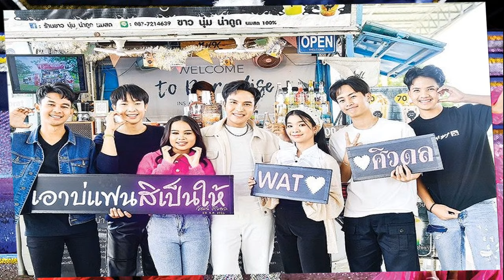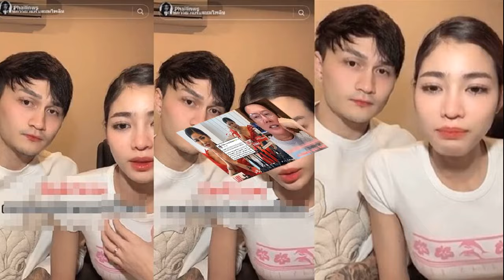จับกระแสลูกทุ่ง ‘วัฒน์ ศิวดล’ผ่านจุดท้อแท้ น้ำตาไหลคล้องมาลัยเงินแสน!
เส้นทางในวงการหมอลำปังรัวๆ พระเอกหมอลำ ‘วัฒน์ ศิวดล’ แห่งวงสาวน้อยเพชรบ้านแพง ออกซิงเกิลใหม่ต่อเนื่อง ล่าสุดปล่อยซิงเกิล “เอาบ่แฟนสิเป็นให้” ออกมาให้ได้ฟังกัน พร้อมคว้าซุปตาร์หมอลำมารวมตัวกันในเอ็มวีจัดให้แบบจุกๆ กันไป
เพลงใหม่ เอาบ่แฟนสิเป็นให้ เป็นยังไงบ้าง?
วัฒน์ – “เพลงนี้เป็นความตั้งใจของผม ต้องขอบคุณบอสโจและซ้อนุชที่ให้โอกาส วัฒน์ ศิวดล ได้โชว์ศักยภาพของตัวเองในการทำงานเพลง เพลงนี้วัฒน์ทำเอง 99 เปอร์เซ็นต์เลยครับ เริ่มตั้งแต่คิดชื่อเพลง และส่งให้อาจารย์นักเขียนเพลงแต่งมาให้ หาอาจารย์ทำดนตรี และหาทีมงานถ่ายทำเอ็มวี ติดต่อนักแสดงเอ็มวีเอง คือทำทุกอย่างทุกขั้นตอนเลยครับ ที่มาคือผมไปเจอข้อความของเพื่อน ทำไมต้องโพสต์หาแฟนตลอด โหยหาแต่ความรัก เราก็เลยไปตั้งคำถามกับเพื่อนว่า เอามั้ยแฟน จะเป็นให้ ถ้ามันจะยากขนาดนั้น พอได้โจทย์เพลง เอาบ่แฟนสิเป็นให้ เลยทักไปหาอาจารย์นักแต่งเพลง พอได้เพลงมา ใช่เลย ผมก็ทักหาอาจารย์ที่ทำดนตรี อ.จินนี่ ภูไท มันใช่เลย วัฒน์เป็นคนร้องเพลงหวาน ก็เลยต้องจะปรับยังไงไม่ให้มันหนีแนวตัวเอง แรกๆ ก็ร้องยาก ก็พยายามปรับจนลงตัวออกมาเป็นสไตล์ของตัวเอง
เอ็มวีได้หมอลำสุดฮอต ต้าวหยอง อุ๋งอิ๋ง มาร่วมเล่นด้วย?

วัฒน์ – “แต่ละคนคิวไม่ธรรมดาเลยครับ พอได้เพลงนี้มาเราก็มาตีโจทย์ว่าจะสื่อสารให้คนฟังกลุ่มไหน เลือกกลุ่มวัยรุ่น แล้วเลือกน้องอุ๋งอิ๋งมาเป็นนางเอกเอ็มวี เราอยู่วงสาวน้อยเพชรบ้านแพงเหมือนกันด้วย ก็คิดว่าใครจะมาเล่นคู่น้อง เราก็ไปนึกถึง น้องต้าวหยอง ระเบียบวาทะศิลป์ อีกคนคือน้องณัฐ สุรศักดิ์ และได้ครูชินจัง โตเกียวมิวสิค มาอีกคนทักหาบอสบิ๊ก ผู้ใหญ่บ้านฟินแลนด์ เขาก็เลยโอเคให้คิวมาเล่นกว่าจะลงตัวคิวของแต่ละคนยากมาก
เส้นทางอาชีพหมอลำ ไม่ง่ายเลย?

วัฒน์ – “เริ่มจากที่ครอบครัวไม่ค่อยสนับสนุน พ่ออยากให้ไปเรียนครู เป็นข้าราชการ ความคิดคนสมัยก่อนอยากให้เป็นเจ้าคนนายคน อาชีพเต้นกินรำกินเขามองว่ามันไม่มั่นคง พ่อก็ส่งผมไปเรียนที่กรุงเทพฯ แต่ด้วยความดื้อของเราที่อยากเป็นศิลปิน ก็แอบหนีไปประกวดร้องเพลง จนวัฒน์เรียนจบปริญญาตรี นิเทศศาสตร์ ช่วงนั้นว่างปีหนึ่ง ครูฝึกของแม่เดือนเพ็ญ อำนวยพร ก็เลยทาบทามไป ตอนแรกๆ ก็ไปร้องไปเต้นเฉยๆ พอเข้าปีที่ 3 แม่น้อย เดือนเพ็ญ ก็ให้โอกาสลองร้องลำดูมั้ย เป็นพระเอกให้แม่หน่อย ก็เลยได้โอกาสตรงนั้นฝึกลำกับแม่เพื่อขึ้นเป็นพระเอก จนปีต่อมา ปีที่ 4 แม่ก็ให้เป็นพระเอกเต็มตัวครับ
“หลังจากนั้นวงของแม่เดือนเพ็ญ มีปัญหานิดหน่อย ภาระเราก็เยอะขึ้น งานมีแต่ว่าเงินเก็บเราไม่มี วัฒน์ก็เลยขออนุญาตย้ายวงไปสาวน้อยเพชรบ้านแพง พอดีกับจังหวะที่พระเอกคนเก่าของวงออกไป บอสโจเลยให้วัฒน์ขึ้นเป็นพระเอกตั้งแต่วันแรกจนมาถึงปัจจุบันครับ
“มีช่วงพีกช่วงโควิดไม่มีงาน บอสโจเลยทำไลฟ์สด วัฒน์ก็เลยมีโอกาสได้เจอพ่อๆ แม่ๆ เอฟซีมากขึ้น เขาก็อยู่ต่างประเทศบ้างหรือคนไทยที่ชื่นชอบเรา วัฒน์ก็เริ่มมีมาลัย เริ่มมีกำลังทรัพย์ที่มากขึ้นครับ แล้วตอนนี้วัฒน์ได้ซื้อบ้านใหม่ ซื้อรถใหม่ ซื้อวัวให้พ่อแม่ ทำให้ท่านยิ้มได้ จากที่ไม่เคยยอมรับในตัวเรา ตอนนี้เขาก็ยอมรับเราเต็มที่แล้วครับ ใช้เวลาพิสูจน์เกือบ 10 ปีครับ”
ก่อนจะมาถึงจุดที่ประสบความสำเร็จ เคยท้อ ถอดใจกับเส้นทางนี้มั้ย?
วัฒน์ – “เคย เราทำอะไรอยู่ เงินเก็บทำไมไม่มี แล้วที่เหนื่อยทุกวันนี้เพื่ออะไร เคยถามกับตัวเองว่า ทำไมไม่ไปทำอย่างอื่นเหมือนที่พ่อกับแม่เคยบอกให้ไปสอบครู เขาส่งเราเรียนกว่าจะจบปริญญาตรี แล้วช่วงนั้นเงินเก็บเราไม่มีเลย ชีวิตมันได้แค่นี้เองเหรอ ก็แอบนอยด์ น้อยใจตัวเอง คำดูถูกของพ่อแม่มันก็เหมือนที่เขาว่าจริงๆ เราก็อยากพิสูจน์ให้เขาเห็นว่า อาชีพที่เรารักจริงๆ สามารถเลี้ยงตัวได้ ก็เลยดีดตัวเองขึ้นมา บวกกับโอกาสช่วงโควิดและโอกาสที่บอสโจมอบให้ช่วงนั้น เราก็คว้าเอาไว้หมด ก็ค่อยๆ เริ่มมีคนรู้จัก มีคนซัพพอร์ตเรามากขึ้นจนถึงวันนี้ หลายคนอาจจะท้อแท้และทิ้งไปเลย เอาจุดยืนตัวเอง รักอะไรและทำให้มันเต็มที่ ถ้าเราทำเต็มที่แล้วสิ่งที่เรารักมันจะตอบแทนเราเองครับ”

วันนี้เป็นพระเอกหมอลำมีชื่อแล้ว ถ้ามองย้อนกลับไป คิดว่าชีวิตตัวเองมาไกลมั้ย?
วัฒน์ – “มาไกลมากๆ จำได้ว่า มาลัยพวงแรกหลักร้อยหลักพัน ดีใจมาก แล้ววันหนึ่งเรามีโอกาสได้พวงมาลัยเงินแสน วัฒน์นอนกอดแล้วร้องไห้คนเดียวอยู่ในห้องนอน วันนี้ที่แฟนคลับเอฟซีชื่นชอบเรามากขนาดนี้ ด้อมแฟนคลับของผมชื่อว่า บ้านฮักเสียงเจิดจรัส คือฉายาผม พระเอกหนุ่มเสียงเจิดจรัส วัฒน์ ศิวดล คุยอัพเดตกันอยู่กันเหมือนครอบครัว
มาอยู่กับบอสโจ ชีวิตเปลี่ยนไปอย่างไร?

วัฒน์ – “ปีแรกที่เข้ามายังหลงระเริงคำว่าพระเอกหมอลำมีเงินใช้ไปในแต่ละวัน พออายุเรามากขึ้นความเป็นอยู่เราเปลี่ยนไปก็เริ่มมองถึงคนข้างหลัง เรามาทำจุดนี้เพื่อคนเดียวเองเหรอ เราก็เริ่มเก็บเงิน เริ่มตั้งเป้าว่า ฉันจะมีบ้านเป็นของตัวเองต้องมีรถ และทำให้พ่อแม่มีความสุขมีชีวิตความเป็นอยู่ที่ดีกว่าเดิม พอมาอยู่กับบอสโจมันเริ่มมีเป้าหมายบวกกับที่เราได้โอกาสต่างๆ เราก็คว้าไว้หมด จนมีเงินเก็บ และสามารถเปลี่ยนแปลงครอบครัวได้”

ตั้งเป้าเส้นทางอาชีพหมอลำสเต็ปต่อไปอย่างไร?

วัฒน์ – “ถ้าพ่อแม่พี่น้องยังรักและเอ็นดูวัฒน์อยู่ ผมก็จะเป็นพระเอกหมอลำไปอีกสัก 2-3 ปี หรือหลังจากนี้อาจจะมีธุรกิจใหม่ และแพลนทำเพลงกับบอสโจอีกครับ ทำงานกับบอสโจ ต้องมีความซื่อสัตย์ต่อองค์กร วัฒน์อยู่กับบอสมาหลายปี เหมือนมองตาแล้วรู้ใจกันครับ เวลามีโอกาสอะไรมา แกก็จะเรียกก่อนเป็นอันดับต้นๆ